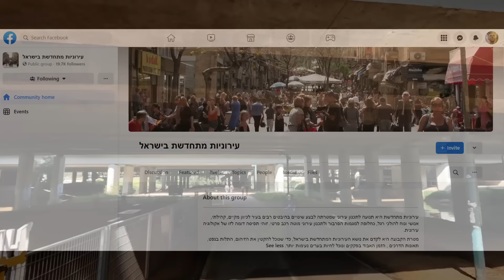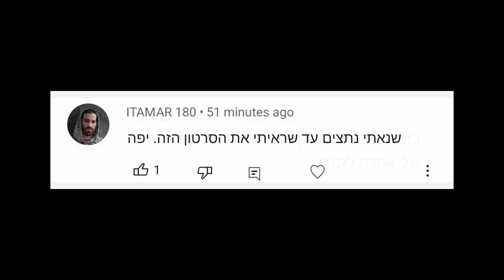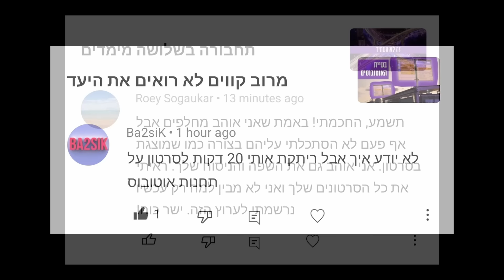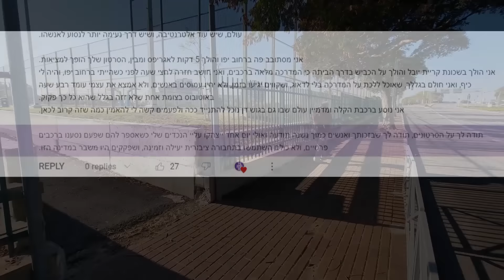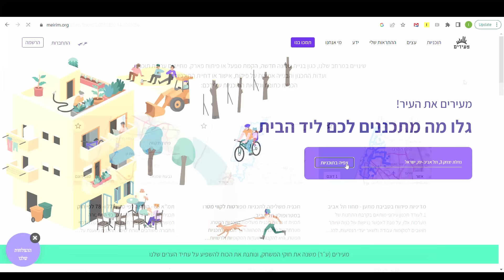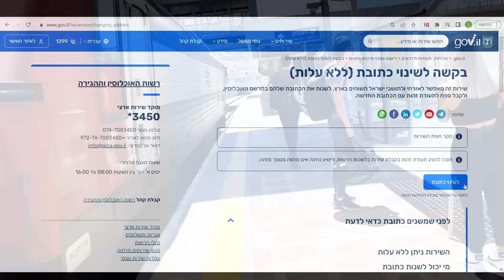הערוץ בן שנה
הסרטון הזה הוא על כמה דברים שלמדתי בשנה הזאת, ובעיקר תובנות על איך אפשר להשפיע על הסביבה הפיזית שלנו, אפילו בלי שום קשרים, ידע מוקדם או השכלה רלוונטית. ויש לי גם משהו לספר.

הבחירות לרשויות המקומיות:
תאריך: 31 באוקוטבר 2023.

00:00 הבעיה היא בנו
02:03 איך הערוץ התחיל
07:47 כל אחד יכול לשנות
09:37 קצת על העתיד
10:28 תעשו משהו
12:45 דרכים להתנדב
13:47 31 באוקטובר